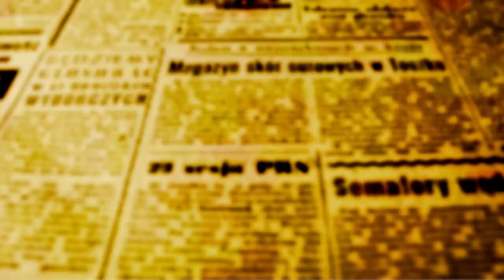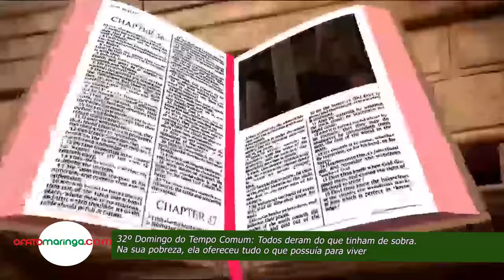Beozzo:"Todos deram do que tinham de sobra.Na sua pobreza,ela ofereceu tudo o que possuía para viver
Depois de Jesus e seus discípulos cumprirem a jornada de subida de Jericó para Jerusalém, o templo torna-se o cenário central dos confrontos finais do Mestre com seus inimigos (Mc 12, 38-44). Para a multidão que se aglomerou ao seu redor, dispara Jesus: “Tomai cuidado com os doutores da Lei. Eles gostam de andar com roupas vistosas, de ser cumprimentados nas praças públicas; gostam das primeiras cadeiras nas sinagogas e dos melhores lugares nos banquetes” (12, 38-39).

O mais grave é o uso que fazem da religião para aproveitar-se dos mais indefesos e vulneráveis: “Eles devoram as casas das viúvas, fingindo fazer longas orações. Por isso eles receberão a pior condenação” (12, 40). Com a entrada em cena das viúvas e de sua exploração por parte das autoridades religiosas, Jesus vai chamar a atenção dos discípulos para a fila dos que vão entrar no templo, passando pela entrada do pátio das mulheres, onde estavam colocados os cofres para recolher as esmolas dos peregrinos na aproximação da festa da Páscoa. Jesus volta a instruir os discípulos e nossas comunidades sobre como lidar com o dinheiro e com as desigualdades econômicas e sociais, como contribuir com generosidade para o socorro aos pobres, como dar sua esmola, como ser desapegado, como saber compartilhar, mesmo que seja aquele pouco que possuímos. Os discípulos estavam boquiabertos e comentavam sobre aqueles muito ricos que depositavam orgulhosamente, à frente de todos, quantias vultosas no cofre de esmolas do templo. Jesus, de sua parte, tenta voltar a atenção dos discípulos e também a nossa, para a oferta de uma pobre viúva, “que deu duas pequenas moedas, que não valiam quase nada” (12, 42). E sentencia: “Em verdade, vos digo, esta pobre viúva deu mais dos que todos os outros que ofereceram esmolas. Todos deram do que tinham de sobra, enquanto ela, na sua pobreza, ofereceu tudo aquilo que possuía para viver” (12, 44).